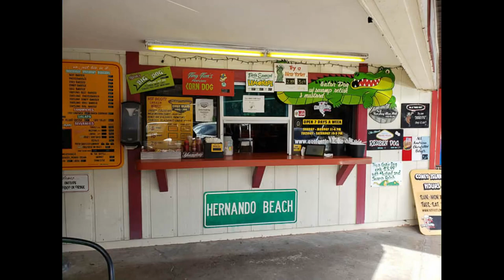Van Venture Florida3 - Brookesville Coney Dog RTE and Largo!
My annual Van Venture to Florida.  Part 3 is to the Brookesville RTE (Ride to Eat) and then on to Largo where I will hang out for 3 days  Enjoy!
This trip is an annual that was born from the loss of my Beloved Wife of 43 years in 2018.  I was not prepared to spend New Years Home ALONE!